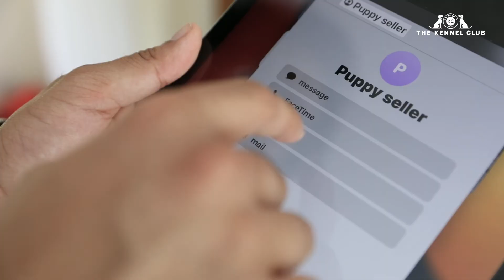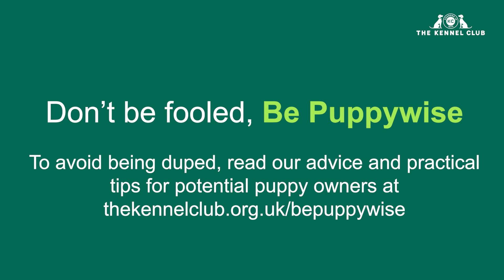Be Puppywise 2022 | The Kennel Club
Thousands each year are fooled by rogue dog breeders hiding behind the internet and puppy deliveries, with one in three admitting not seeing their puppy in person before buying. Our campaign aims to help raise awareness of responsible dog purchasing.